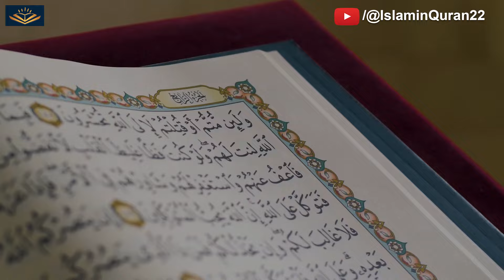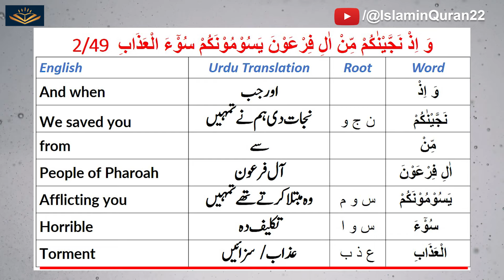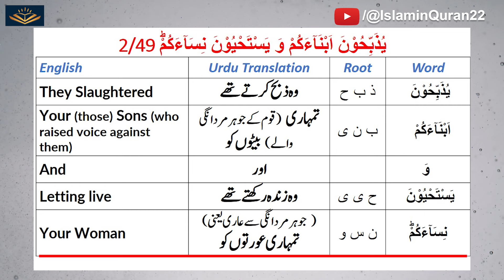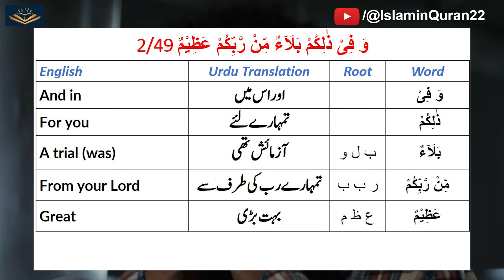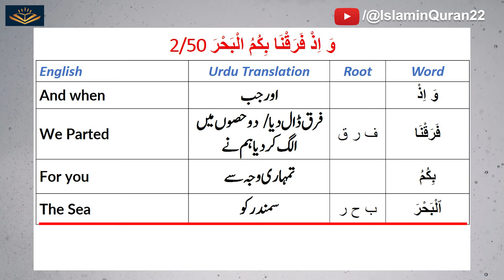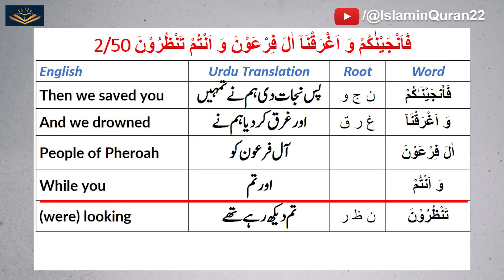Story of Pharoah | Ayat 49 and 50 | Surah Al Baqarah | Tafseer e Quran Series | Firon ki Kahani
- Firon ka Kissa
- Firaun ka walkaya
- Firon ka vakya
- Story of Faraun

Tafseer e Quran Series Surah Al Baqarah ayat 49 50